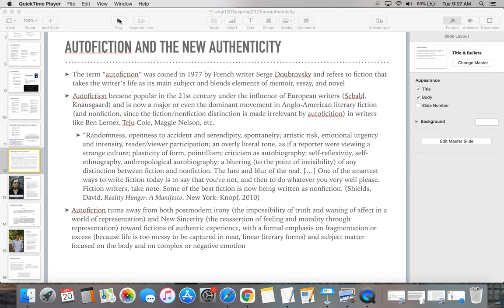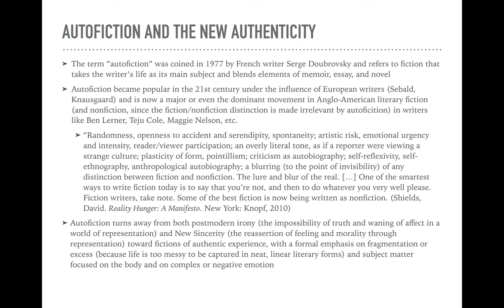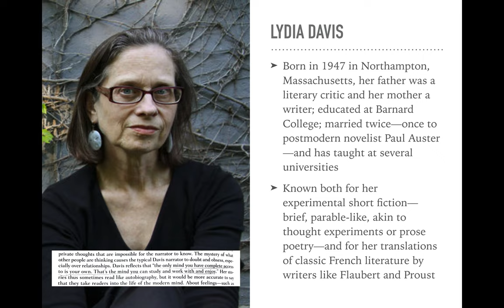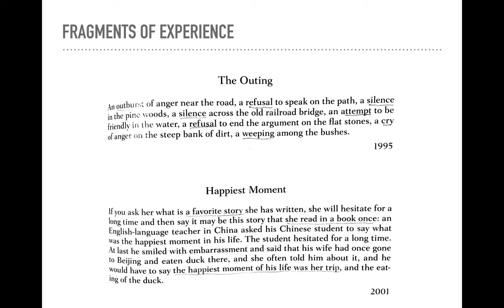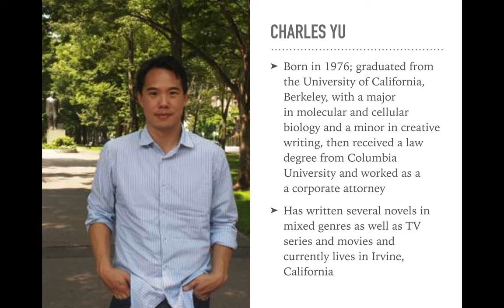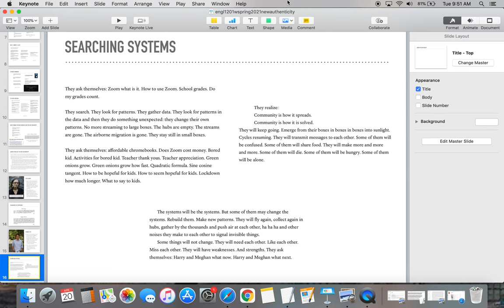A Lecture on Lydia Davis's stories and Charles Yu's "Systems"